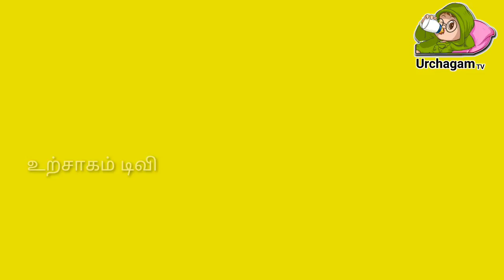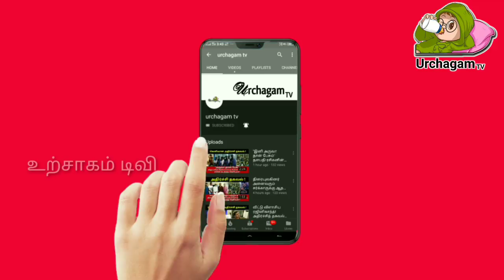11/07/2021 ஆபத்தில் சிக்கப் போகும் 5 ராசிகள் ! தப்பிக்க இதை செய்யுங்க !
11/07/2021 ஆபத்தில் சிக்கப் போகும் 5 ராசிகள் ! தப்பிக்க இதை செய்யுங்க !